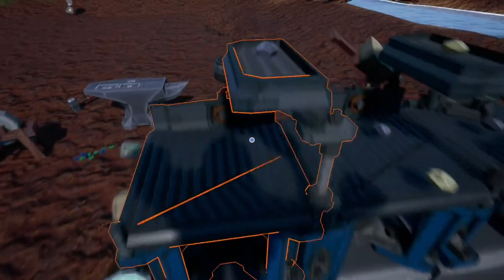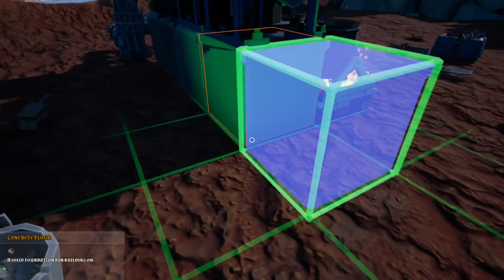PREPAIRING TO EXPAND!! - Hydroneer